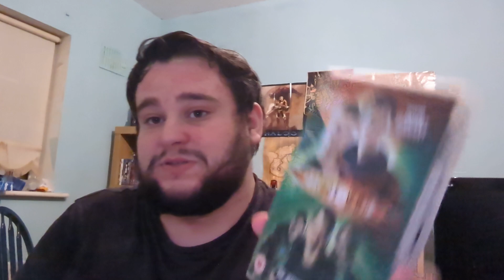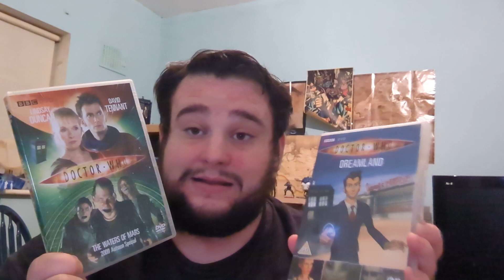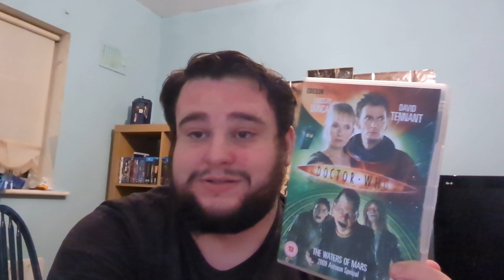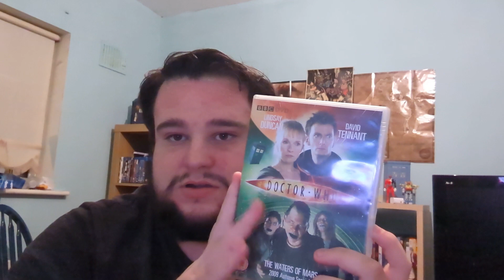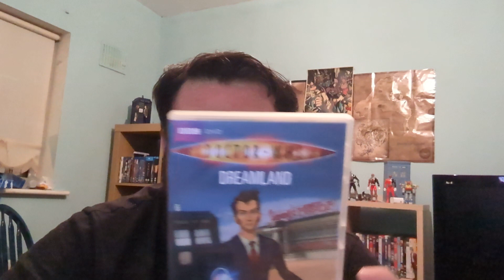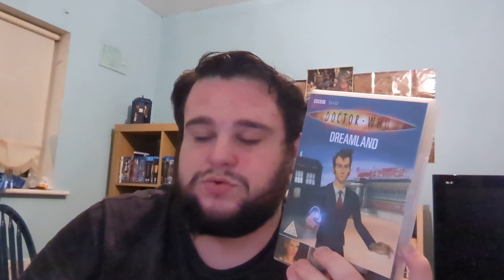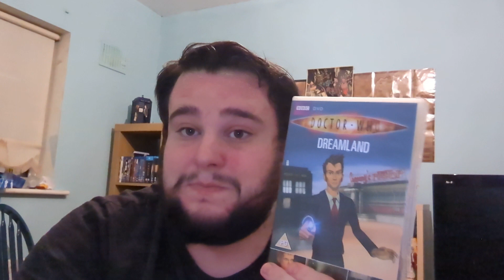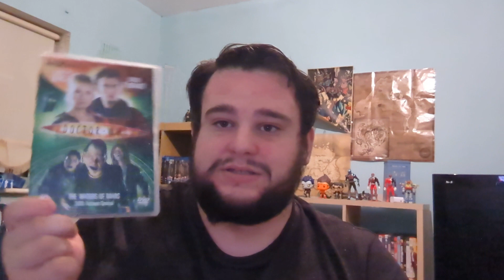Do the 2009 Doctor Who Specials Hold Up Today? | Revisiting David Tennant's Final Adventures